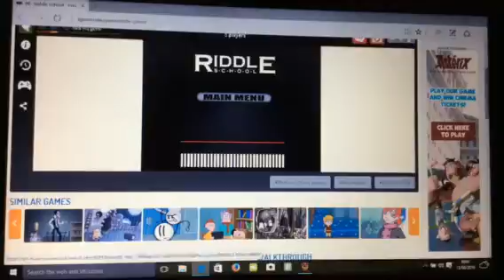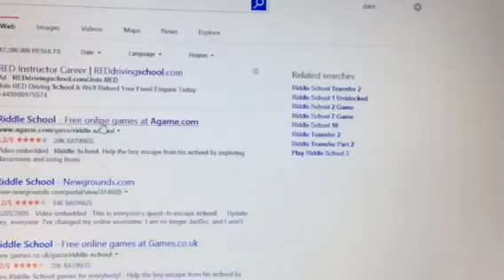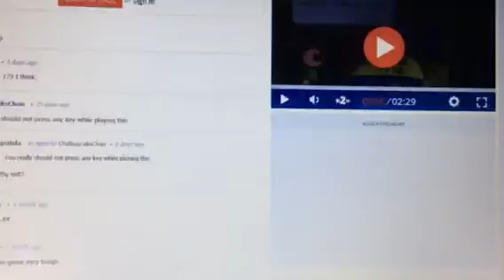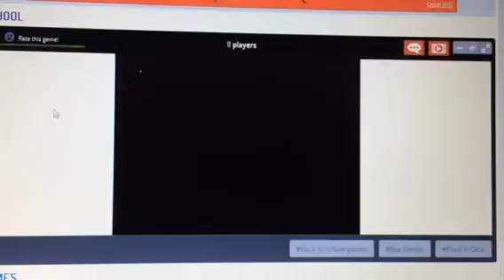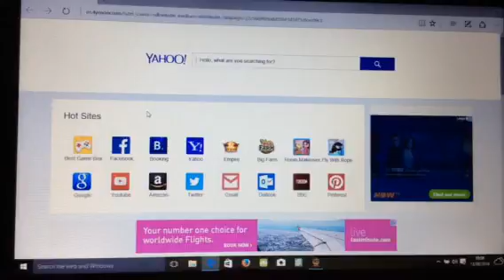Ridle school FAIL